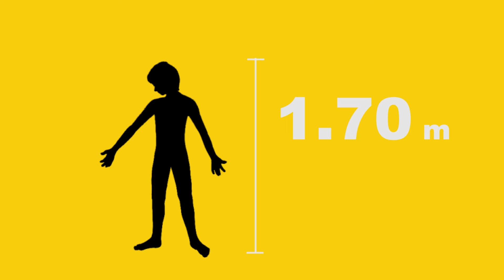Pulga Súper insectos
¿Qué tan alto y lejos podrías saltar si tuvieras las habilidades de una pulga? descúbrelo en esta cápsula de Súper insectos, material de El Vaivén de la Ciencia, una exposición de divulgación científica del CICESE.
vaiven.cicese.mx

Concepto de serie. Jennyfer De la Cerda / Departamento de Comunicación, CICESE
Animación. Eduardo Carrillo / Departamento de Comunicación, CICESE
Voz. Jakcire Rodarte